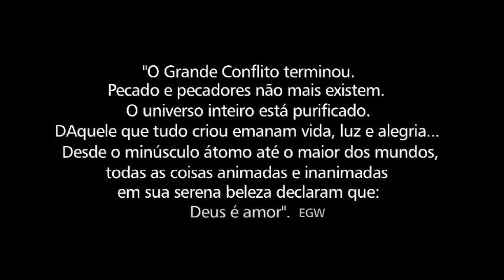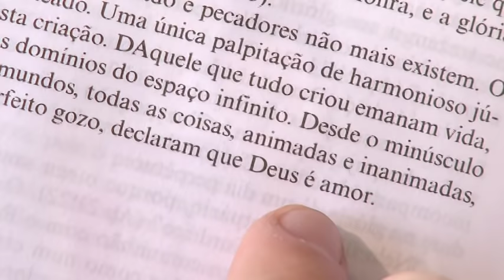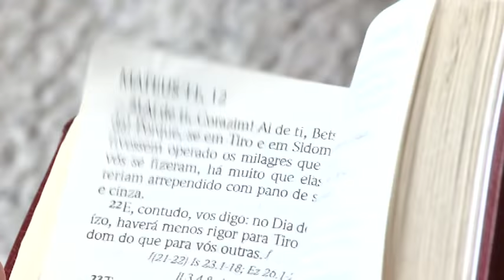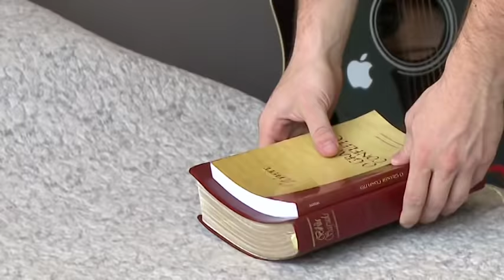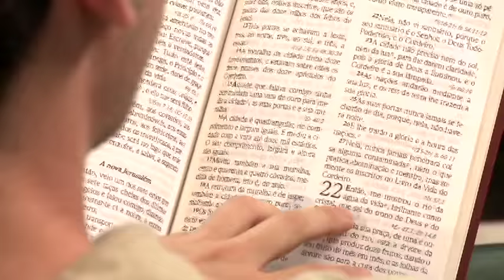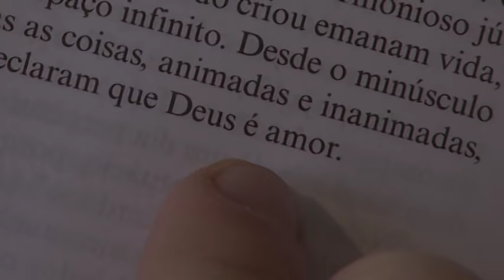A Última Lágrima - Clipe | Jonatas Ferreira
Clipe da música  " A Última Lágrima" do primeiro álbum do Pr. Jonatas Ferreira - Sublime Esperança.

Participação de seus irmãos: Oliveiros Jr. e Ellen Ferreira
Narração: Pr. Oliveiros Ferreira
Concepção: Tuiu Costa
Dirigido por Flávio Santana & Tuiu Costa